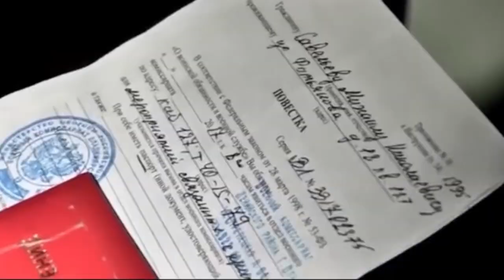Последняя агония Путина.